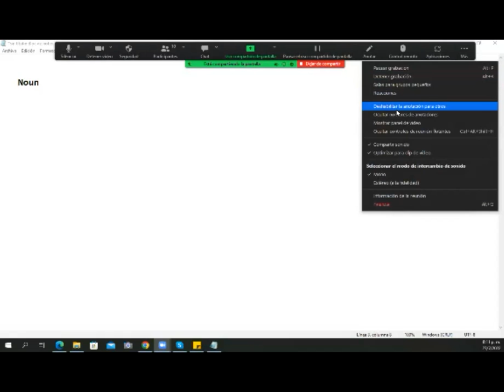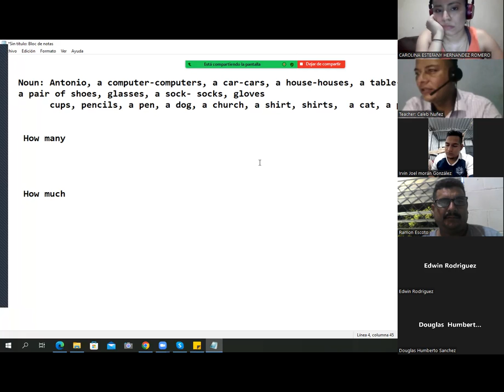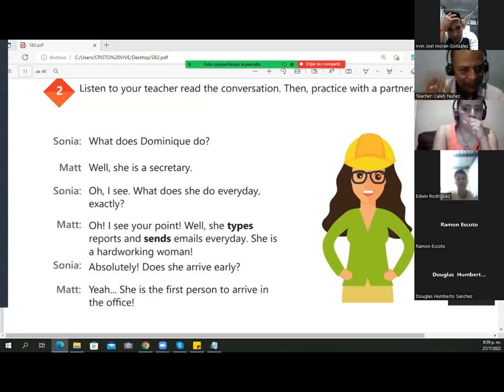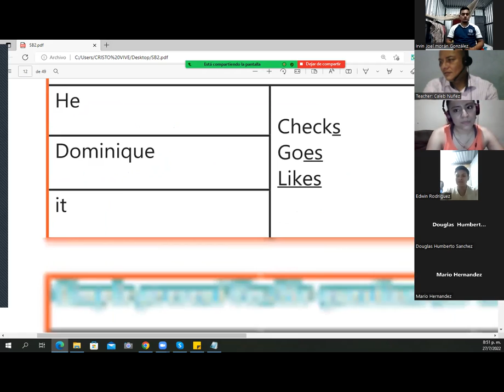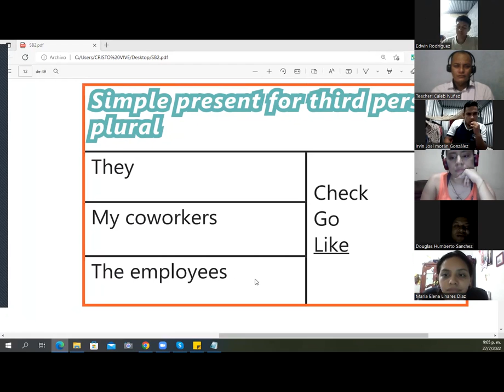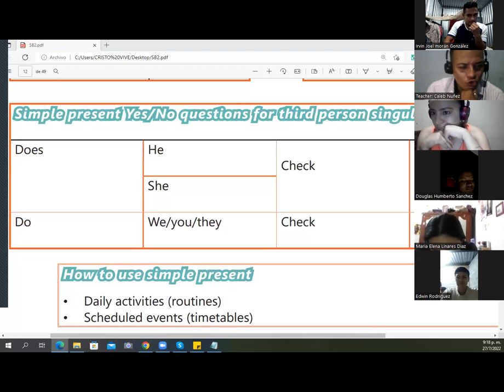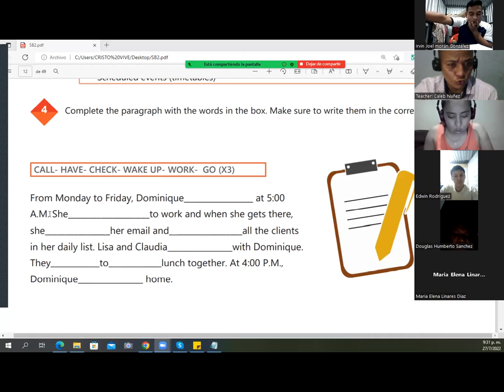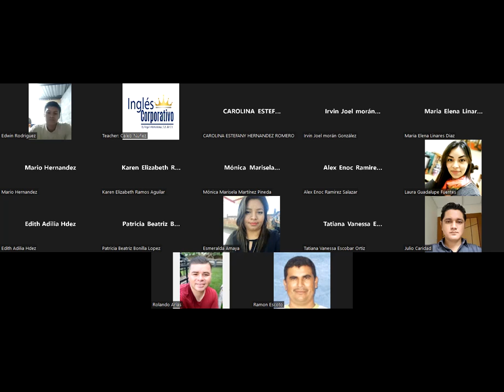Ingles Corporativo - July 27th 2022 - How to use how many and how much